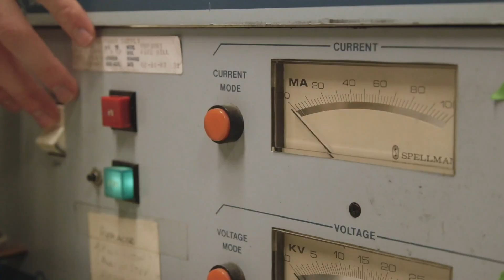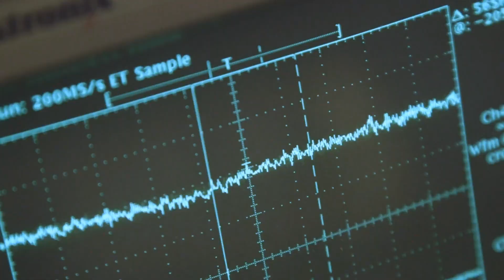UW AI & Machine Learning for Engineering Graduate Programs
Elevate your career with a master’s degree or graduate certificate in AI & machine learning (ML) at the University of Washington College of Engineering. These cutting-edge programs teach you to leverage AI and ML tools to solve complex engineering challenges. With flexible part-time and online options, you can advance your skills while working or enroll in a full-time program to fast-track your learning.

This video was produced at the University of Washington, and we acknowledge funding support from The Boeing Company